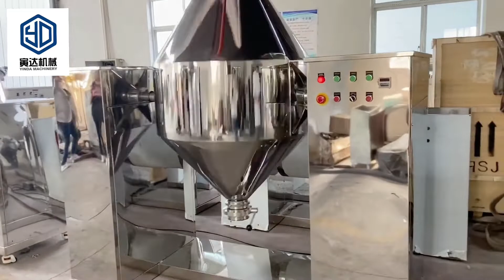Double cone blender for chemial powder mixing W shaped mixer with best price in China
​@SS Powder Handling Equipments I Yinda Machinery

Yinda double cone blender is known as the W shape mixer,  horizontal mixer, tumble blender, dry powder mixer machine, etc. Yinda double cone blender is a hot selling machine, we have rich process experience and are glad to help you make well-known decisions before the purchase.

Together with you, we will develop the optimal solution for your powder processing task.